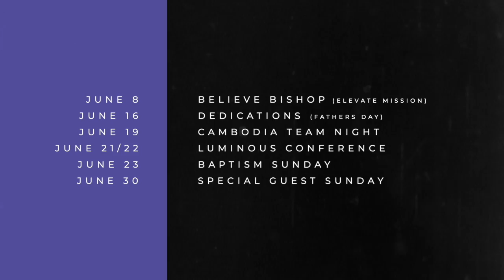Influence Church News - 09.06.19